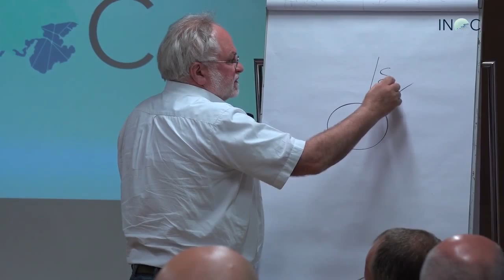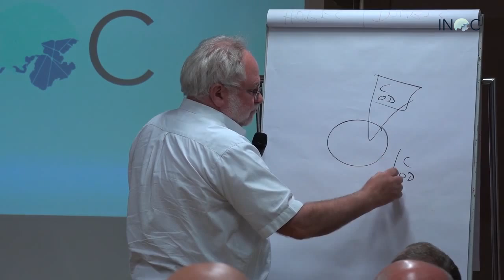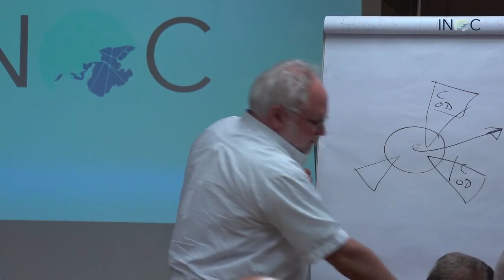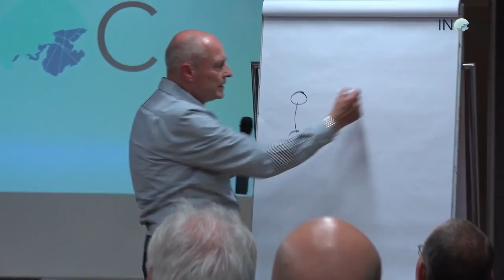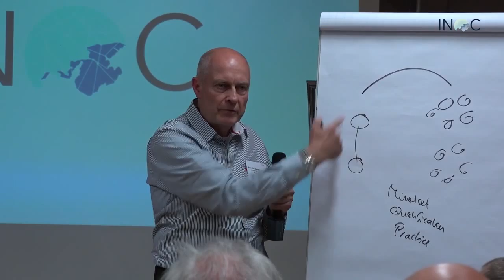INOC - Wrap up the first day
Closing of the  first day of the  international INOC Conference.

Ideas, Suggestions for the following day...  and what should be discussed. Participants come up with own perspectives, experiences ... and additional formats for the second day.